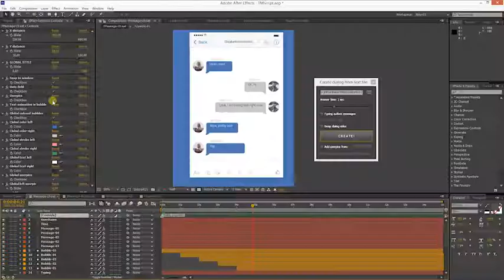Text Messages Ultimate Kit TMScript | After Effects template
Last Update: 26 September 16
Created: 8 April 16
After Effects Version: CC 2015, CC 2014, CC, CS6
Universal Expressions: Yes
Resolution: Resizable
File Size: 128MB
Category: (elements)

Description: TMScript first script for After Effect, that create any dialog from .txt file. All messages will create automatically. You can customizing everything and use this script everywhere TMScript 1.02 features: Create message from txt file in two click Automatically set side and order of message Easiest way to correct dialog, in couple of click Ultimate customizable dialog properties (bubble style, size, dialog distance, color  opacity) Different messenger styles By fact, you need only one layer to start All tutorial included Typing outbox message effect
Universal Expressions: No plugins required From CS6 and upper Different bubbles styles Typing messages effect...